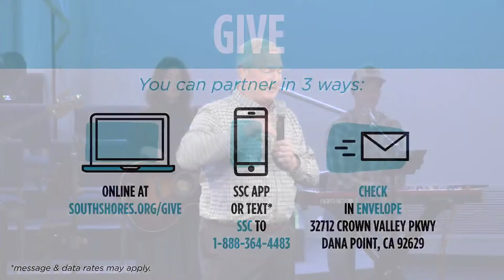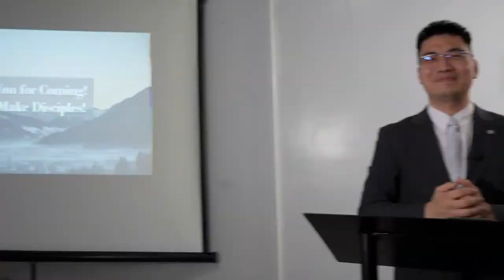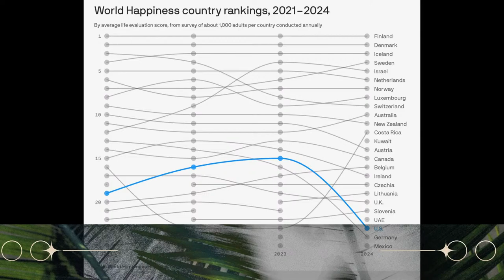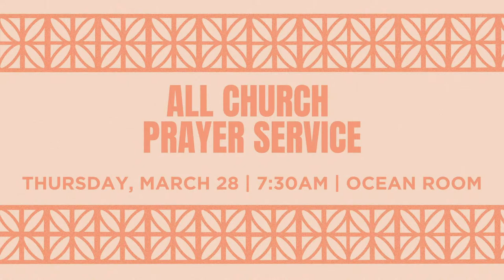March 24 | Contemporary Service | South Shores Church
South Shores Church is on a mission to grow fully devoted followers of Jesus Christ.

Contemporary service featuring the South Shores Praise Band.